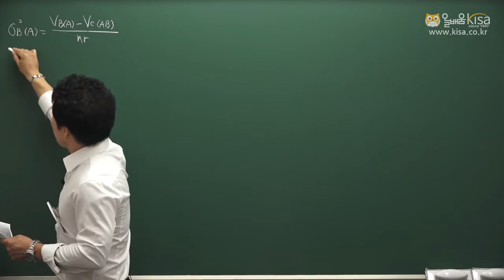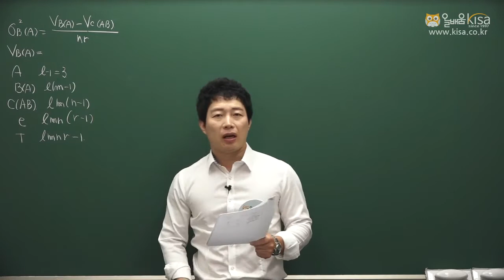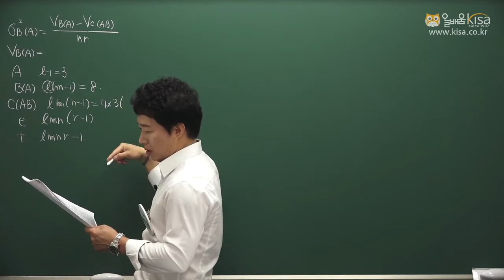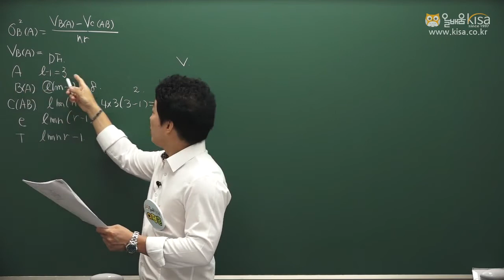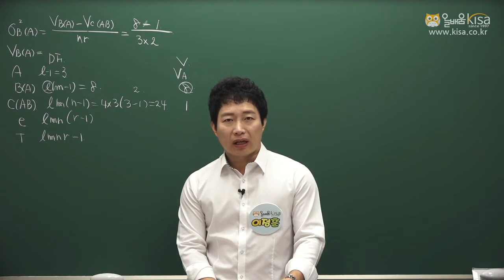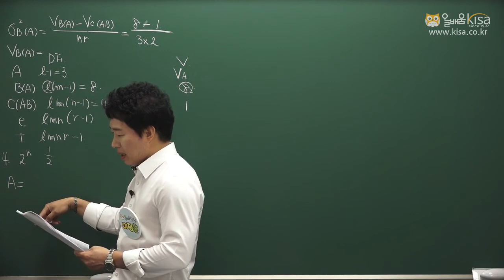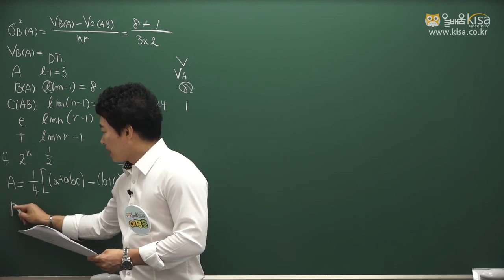[올배움kisa] 품질경영기사 필기 기출문제 2017년 2회 풀이강의 이정훈대표원장님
바로합격 2018!!